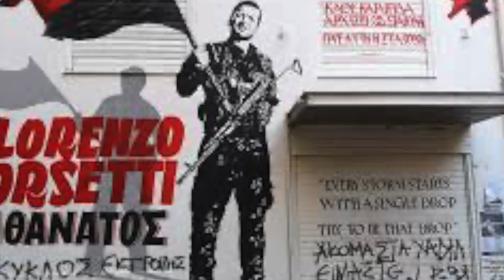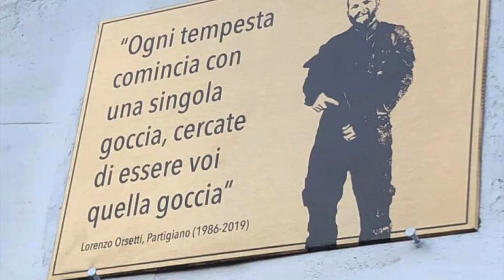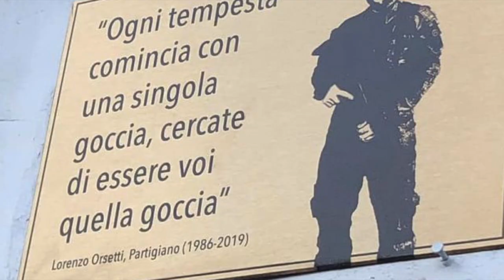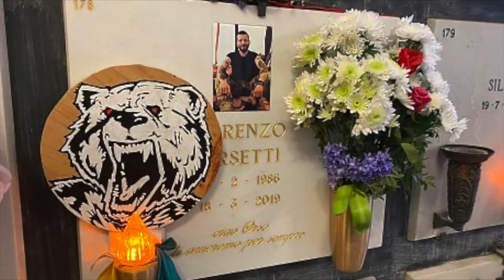Ricordando il compagno Lorenzo Orsetti tekoser!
Dedicato al partigiano di Rifredi! Orso Tekoser!
+13 febbraio 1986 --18 marzo 2019+

Şehîd namirin! I martiri non muoiono mai!

..."Sono tempi difficili lo so, ma non cedete alla rassegnazione, non abbandonate la speranza, mai! Neppure per un attimo. Anche quando tutto sembra perduto e i mali che affliggono l'uomo e la terra sembrano insormontabili, cercate di trovare la forza e di infonderla nei vostri compagni!.."

Canzone:Giorgio Canali, Max Collini
Musica: Giorgio Canali, Stewie Dal Col, Marco Greco, Luca Martelli@giorgiocanalirossofuoco3601con max Collini -
Titolo: Guernica (dalla compilation HER DEM AMADE ME ).